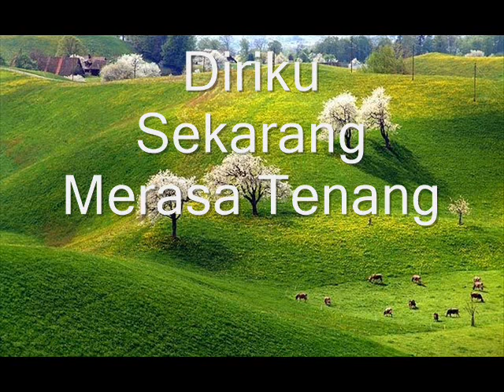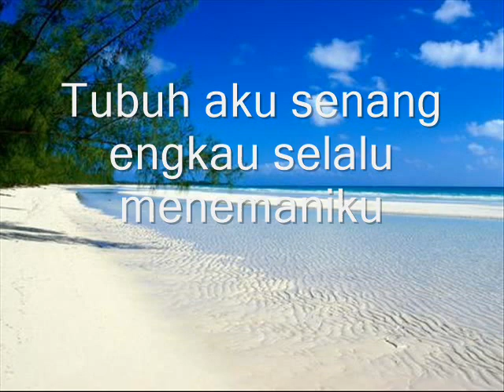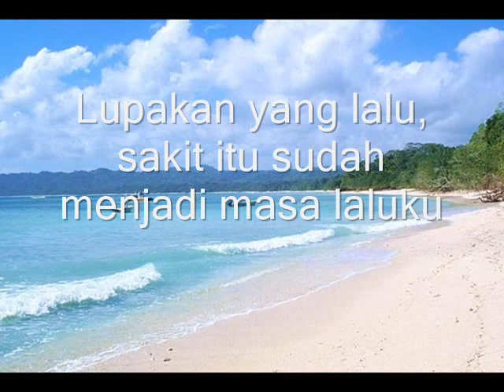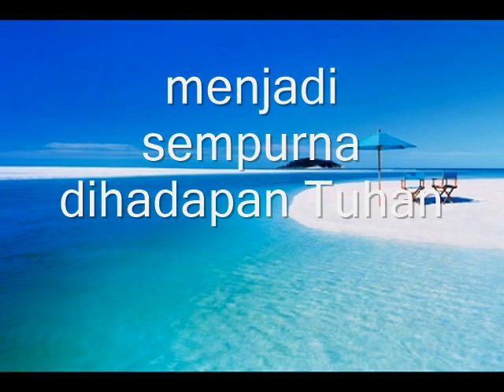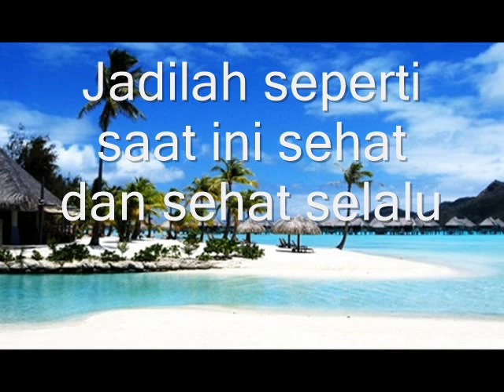Penguatan Diri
Ketenangan jiwa penuh inspirasi